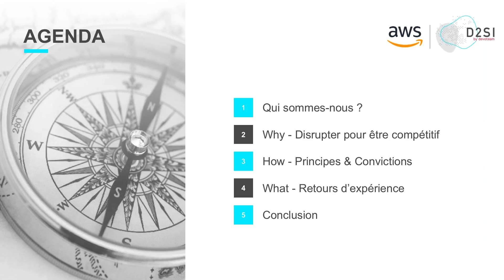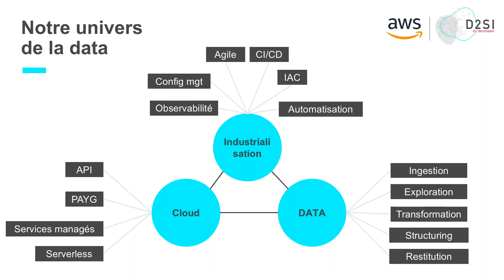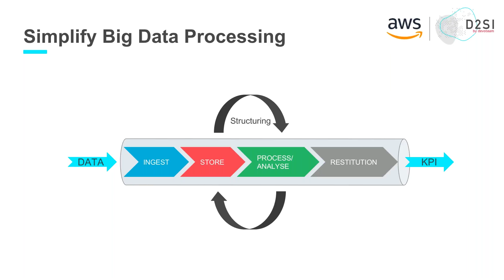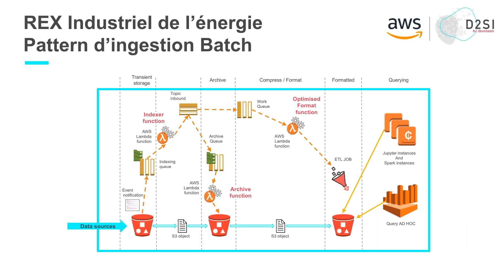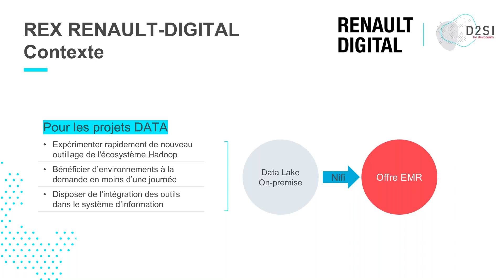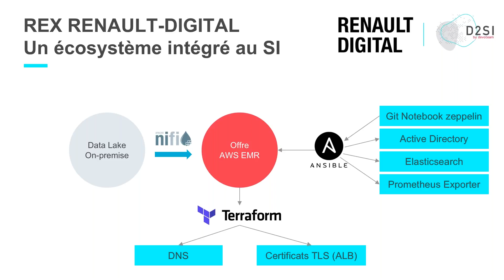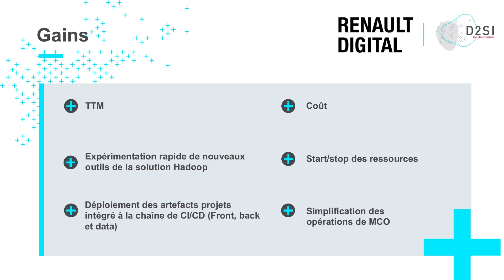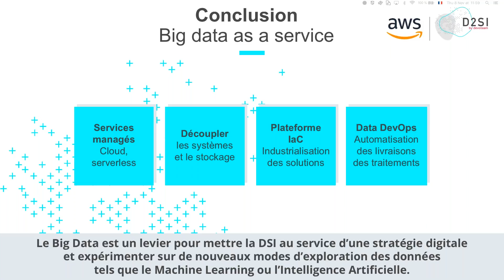Accélérez votre transformation digitale avec une stratégie Big Data et DevOps sur AWS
Regardez ce webinaire pour découvrir comment construire votre plate-forme pour une transition réussie vers le Big Data